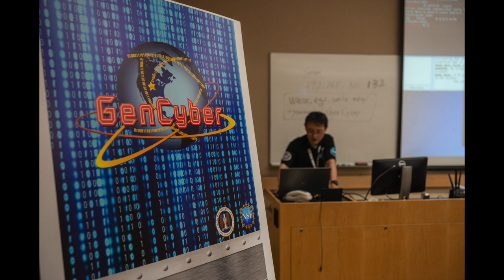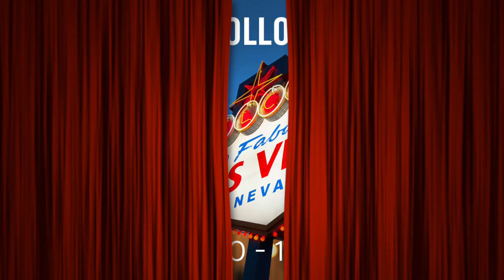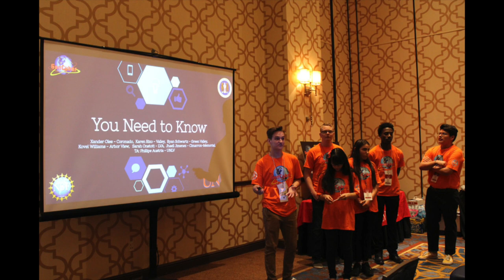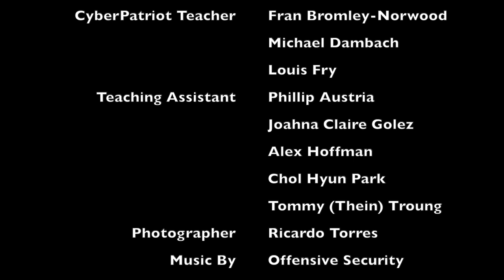UNLV GenCyber Camp 2019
This past summer UNLV Computer Science faculty hosted the second annual GenCyber Summer Camp for high schoolers. Students participated in hands-on activities covering encryption techniques, safe online behavior, cybercrimes, and more!